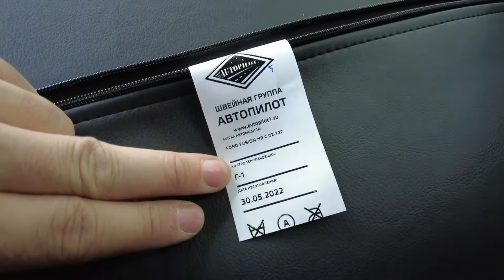Чехлы автопилот для FORD Fusion